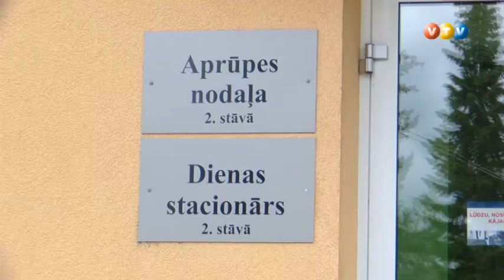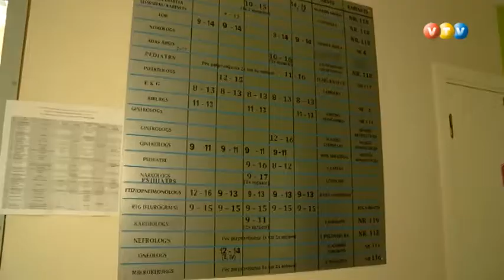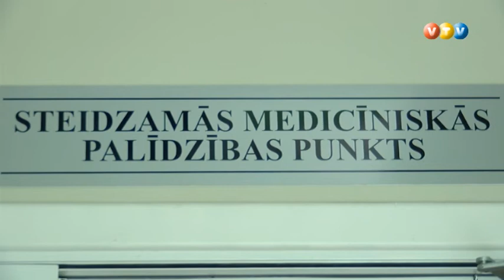Gulbenes slimnīca cīnās ar parādniekiem